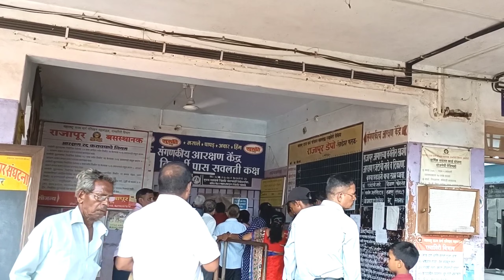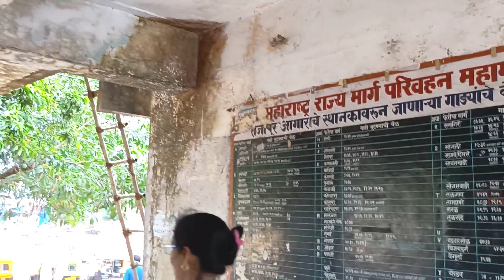Rajapur ST Bus Depo (राजापुर बस स्थानक)